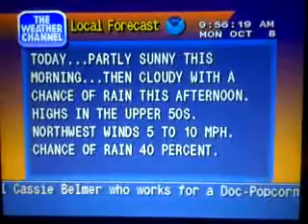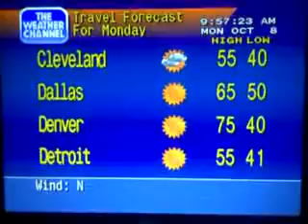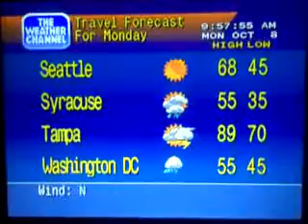WeatherStar 4000 Emulator 10-8-12 2:55pm Wilmington DE